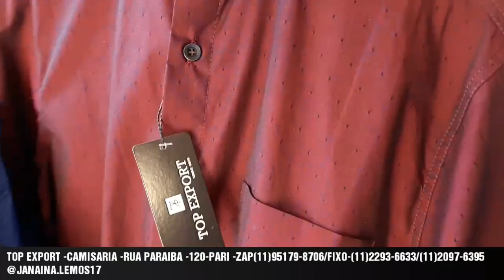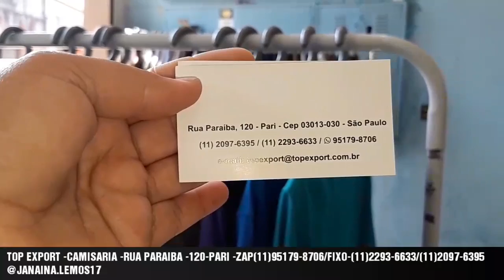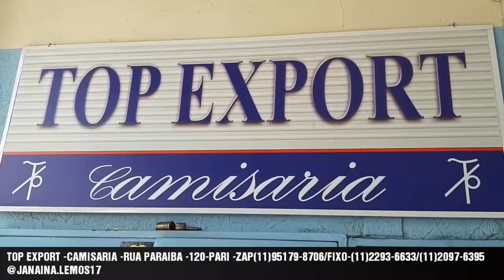TOP EXPORT-CAMISARIA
RUA PARAÍBA 120-PARI -SP
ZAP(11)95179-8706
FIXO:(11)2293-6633